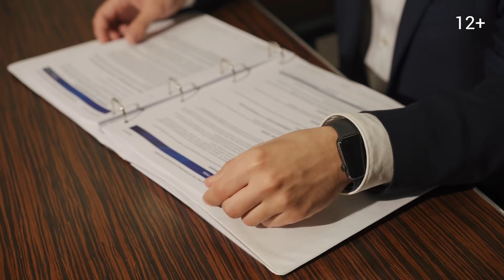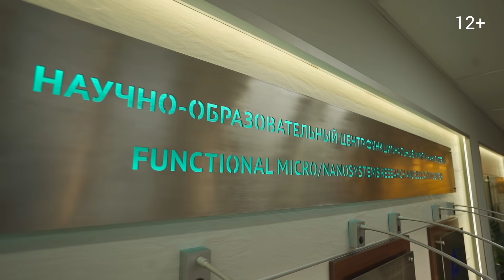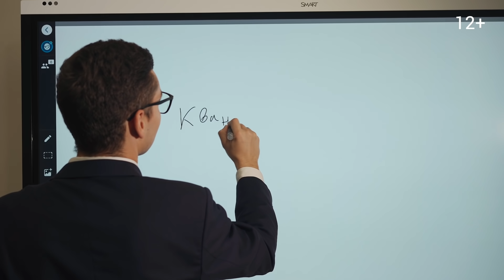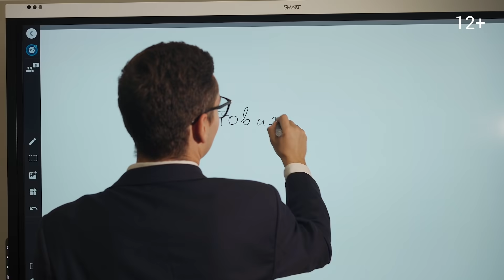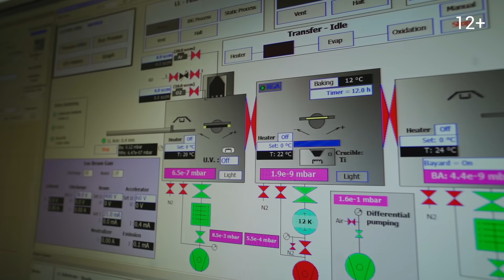Александр Бабурин. Гений нано-инженерии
Александр Бабурин, кандидат технических наук, руководитель группы нанофотоники НОЦ «Функциональные Микро/Наносистемы» МГТУ им. Н. Э. Баумана. О «русском методе» обучения в МГТУ им. Баумана и о создании устройств, ускоряющих вычисления